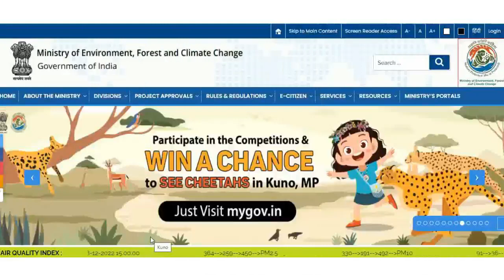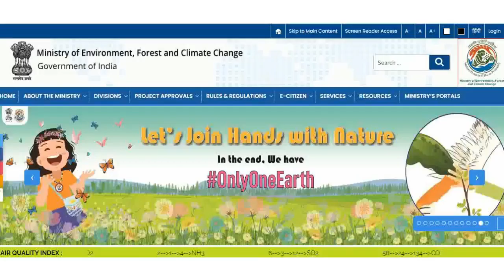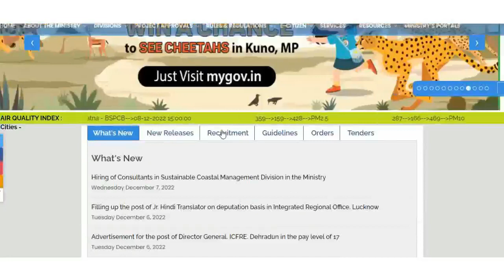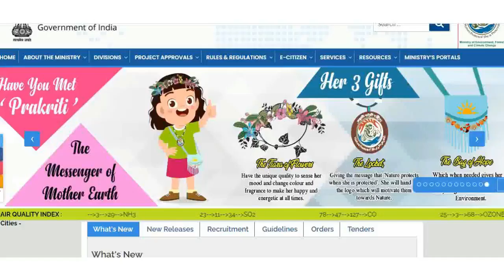वन विभाग सीधी भर्ती 2022-23 | 10th Pass Govt Jobs 2022 | 12th Pass Govt Jobs Graduate Govt Jobs 2022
Forest Department Recruitment 2023 10th Pass Govt Jobs 2022 12th Pass Govt Jobs Graduate Govt Jobs 2022

👍 Apply Link and Detailed notification will be available on or after 12th December 2022